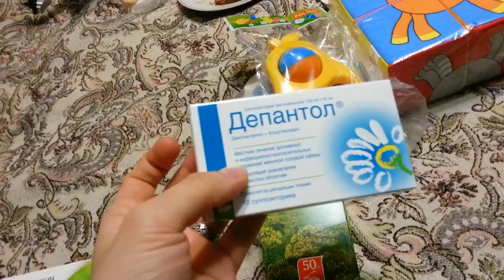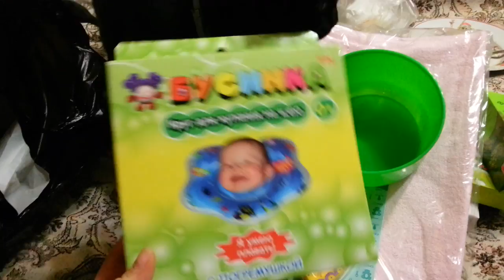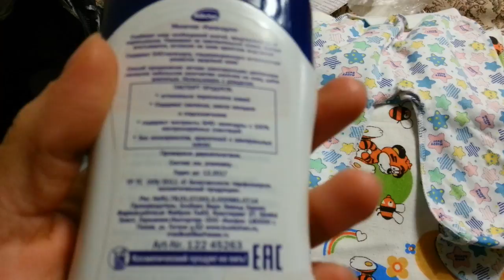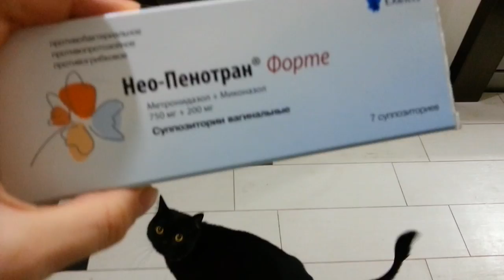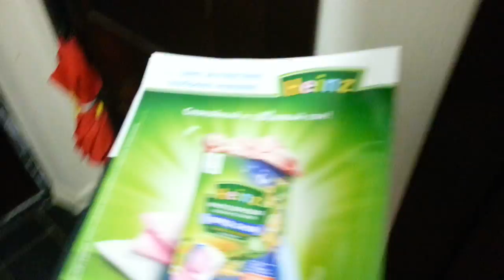Выписалась с РОДдома Первый день дома .. покупки для малыша ..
Vlog: Выписалась с РОДдома, Первый день дома..покупки для малыша..